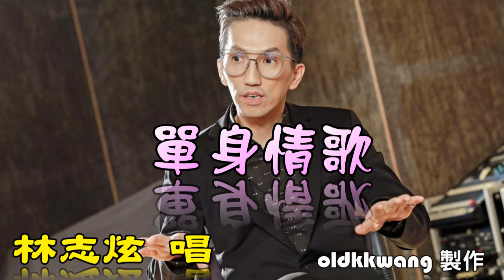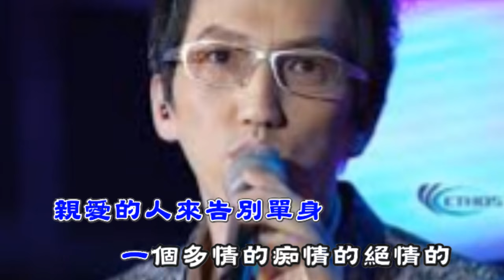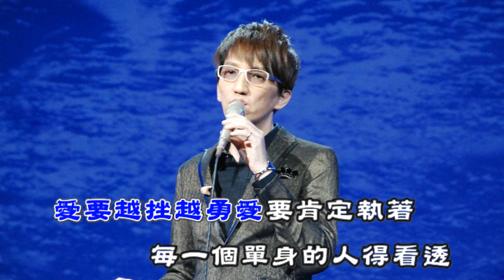我的視訊單身情歌-karaoke 字幕